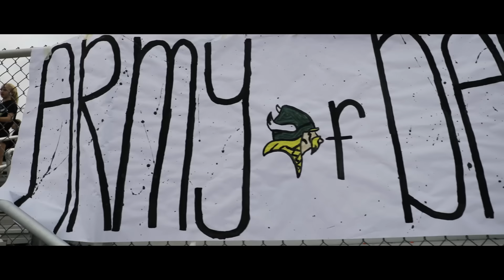Fremd VS Palatine: Promo